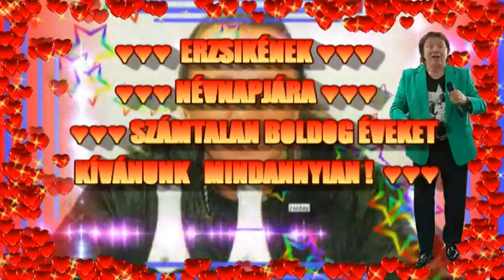♥♥♥ ERZSIKÉNEK NÉVNAPJÁRA A CSOPORTOKTÓL ♥♥♥ ( 2019 )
♥♥♥ SZERETETTEL ERZSIKÉNEK NÉVNAPJÁRA SOK BOLDOGSÁGOT KÍVÁNOK A CSOPORTOK TAGJAITÓL  ÉS ADMINJAITÓL... ! ♥♥♥
இڿڰۣஇڿڰۣஇڿڰۣஇڿڰۣஇڿڰۣஇڿڰۣஇڿڰۣஇڿڰۣஇڿڰۣஇڿڰۣ­இڿڰۣஇڿڰۣ
ARADSZKY LÁSZLÓ ÉNEKLI  JIMMY DALÁT NEKED - BYE  , BYE  LÁNY ..
இڿڰۣஇڿڰۣஇڿڰۣஇڿڰۣஇڿڰۣஇڿڰۣஇڿڰۣஇڿڰۣஇڿڰۣஇڿڰۣ­இڿڰۣஇڿڰۣ
Bye-bye lány!
Zámbó Jimmy
Örök a tűz, amíg élsz,
dobog a szíved,
A szerelem őrzi, míg élsz,
és nem alszik el.
Nem múlik el, életre kel,
nem tűnik el, egy újabb jön el.
Bye, bye lány, bye, bye love,
gondolj rám minden nap,
Nem kell már, hogy jó legyél,
ó szerelem mennyit is ér?
Nem kell már, hogy itt legyél,
Forog a Föld, amíg élsz, szerelem érhet,
Ha véget is ér, jön egy új, s megyünk tovább.
Futunk tovább a percekért, megyünk tovább, ha véget ér.
gondolj rám ...
Egy nap, majdnem olyan mint a többi,
De az emlék már a holnap poharát tölti,
És a holnap most még csak álomvilág,
Ám a perc itt van, mosollyal nyit rád,
Hogy legyen erőd, legyen hited,
Amíg utadon terhedet viszed,
És tudj nevetni, játszani örömmel,
Hogy a holnap szeretni jöjjön el,
Napsugárral, esővel, szivárvánnyal,
A szívben tüzel, a kertben száz virággal,
S hogy legyen aki szeret, S ott van Veled,
Boldog névnapot kívánok Neked!
இڿڰۣஇڿڰۣஇڿڰۣஇڿڰۣஇڿڰۣஇڿڰۣஇڿڰۣஇڿڰۣஇڿڰۣஇڿڰۣ­இڿڰۣஇڿڰۣ
♥♥♥ EZ EGY NON PROFIT VIDEÓ ! ♥♥♥
இڿڰۣஇڿڰۣஇڿڰۣஇڿڰۣஇڿڰۣஇڿڰۣஇڿڰۣஇڿڰۣஇڿڰۣஇڿڰۣ­இڿڰۣஇڿڰۣ